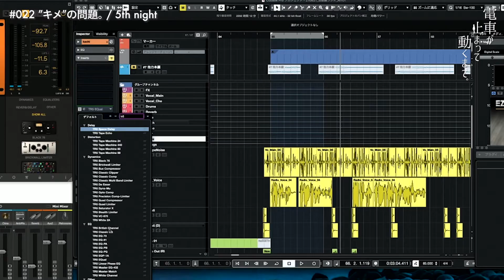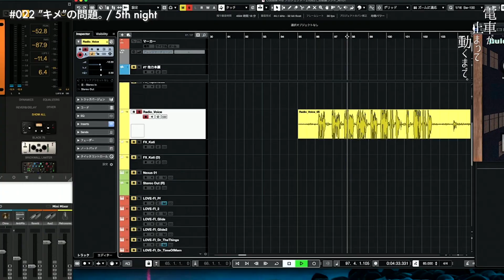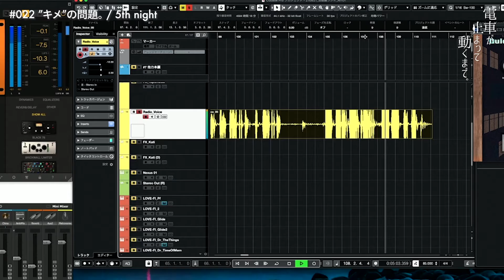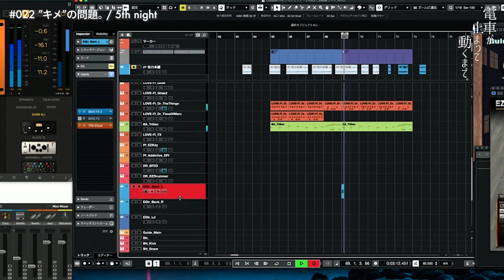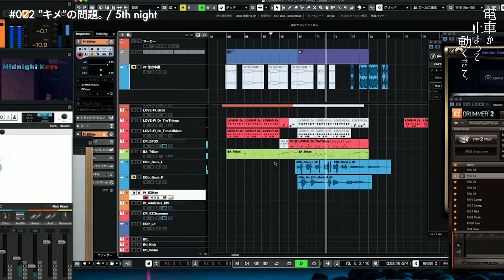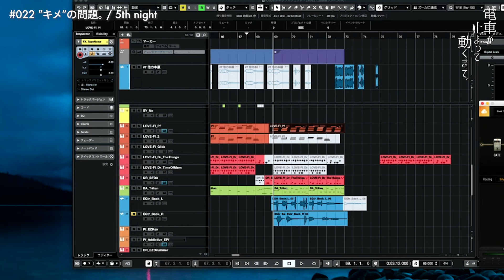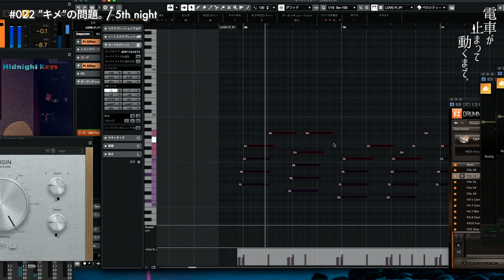#022 "キメ"の問題。 / 5th night [compose music documentary]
毎週火/金 20:00更新。

[Chapter]
00:00 Digest - OP
00:28 Chapter 1

[Theme Song]
「夜更け」